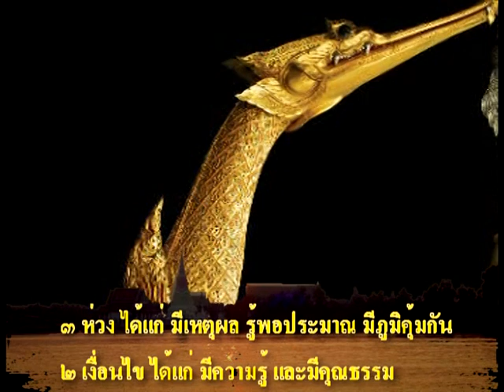เพลงเบาใจฟ้า (3 ห่วง 2 เงื่อนไข)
เพลงแปลง ชุดเศรษฐกิจพอเพียง ทำนองเพลงเดาใจฟ้า
คำร้อง  สุเมธ  พรหมรักษา